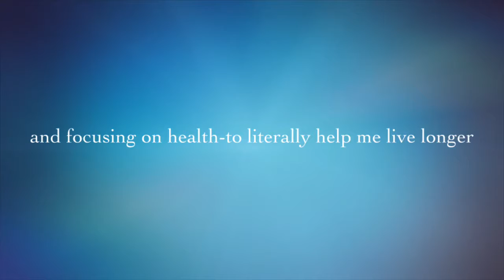Trailer: Weight Loss Wednesdays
I  need some accountability and I hope my attempt to improve my overall health will also be what lessens the many symptoms. There is no
cure for the diseases I have, but that doesn’t mean it’s time to give up. “Now is the time for guts and guile!” Follow me every week, as always, filter free!